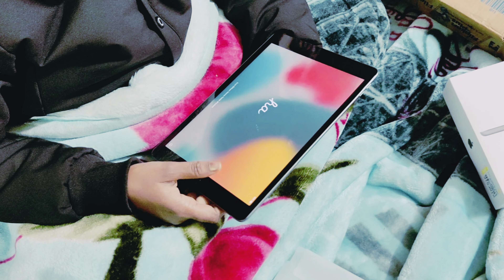Meri Didi Ne Mujhe iPad gift Diya......................mai Bahut jada khush hu